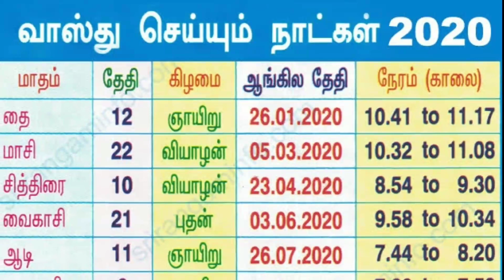31.7.20 இன்றைய ராசி பலன்/ 31.7.20 Indraya Rasi palan in Tamil/ 31.7.20 Today Rasi Palan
Dear viewers

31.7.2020 இன்றைய ராசிபலன் 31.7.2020 Inraiya Rasi palan Nalla neram enna Natchathiram Enna Oovoru rasikkum Enna palan enpathai patri parpom

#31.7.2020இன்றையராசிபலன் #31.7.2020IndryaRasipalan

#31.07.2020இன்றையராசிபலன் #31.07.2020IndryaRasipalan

31.7.20 இன்றைய ராசிபலன்/ 31.7.20 Indraya Rasipalan/ 31.7.20 today Horoscope/ 31.7.20 Astrology #31.07.20

31.7.20 இன்றைய ராசி பலன்/ 31.7.20 Indraya Rasipalan/ 31.7.20 today Horoscope/ 31.7.20 Astrology #31.07.20

31.7.20 இன்றைய ராசி பலன்/ 31.7.20 Indraya Rasipalan/ 31.7.20 today Horoscope/ 31.7.20 Astrology #31.07.20